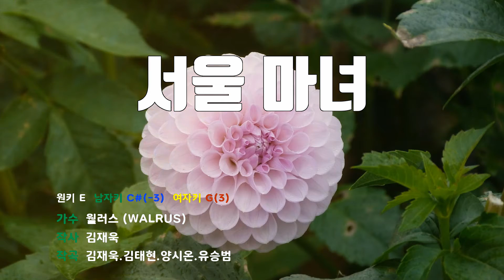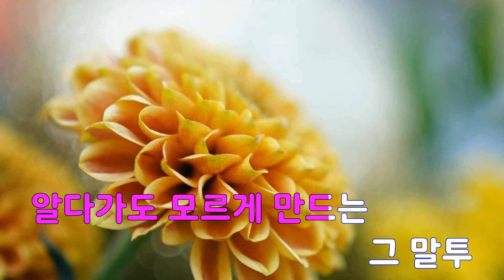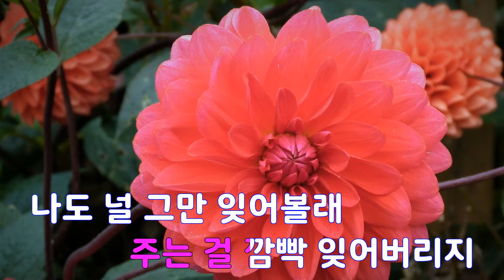[은성 반주기] 서울마녀 - 월러스(WALRUS)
서울마녀 - 월러스(WALRUS)
작사 ː 김재욱, 작곡 ː 김재욱.김태현.양시온.유승범